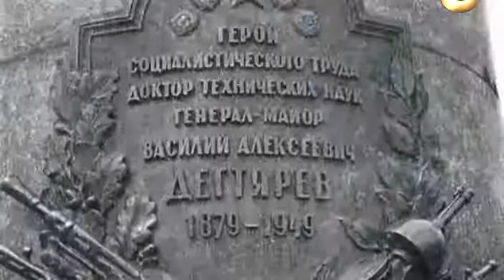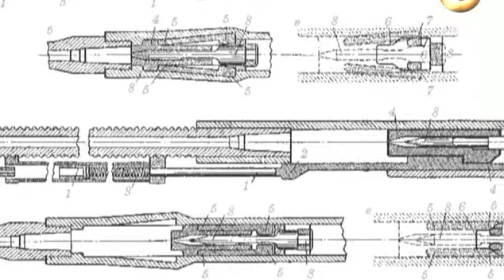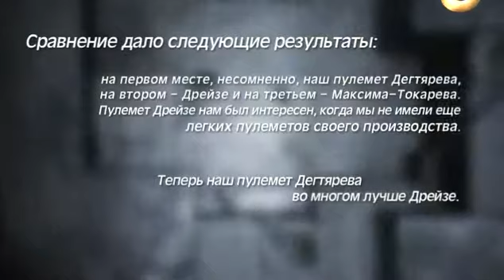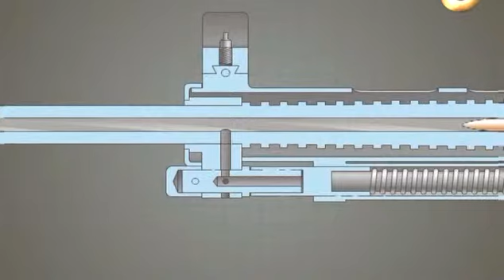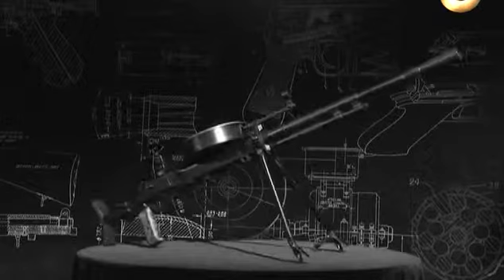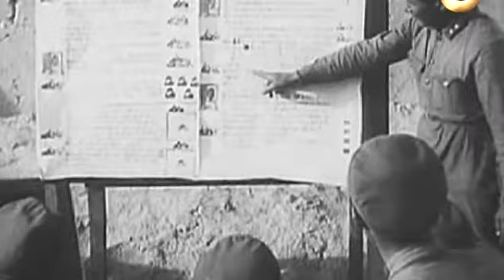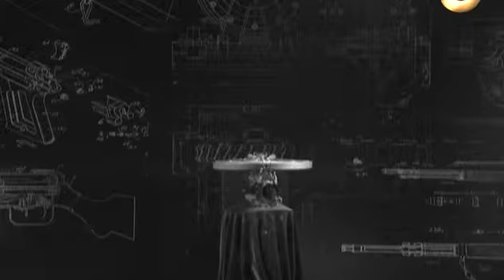Vek oruzhija Legendarnyj degtjar 2012 SATRip